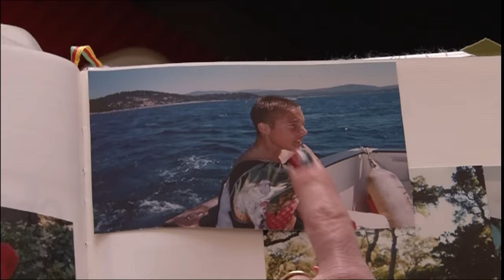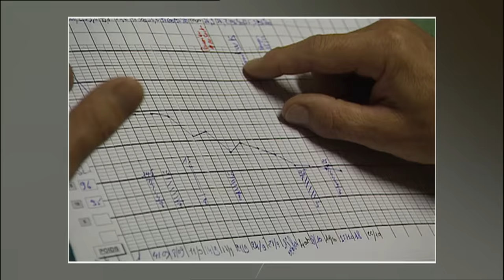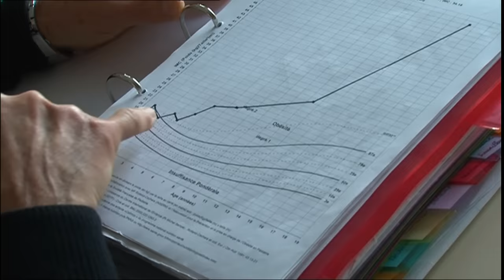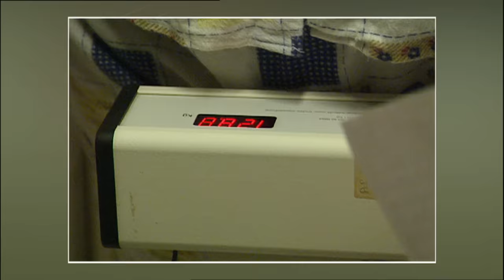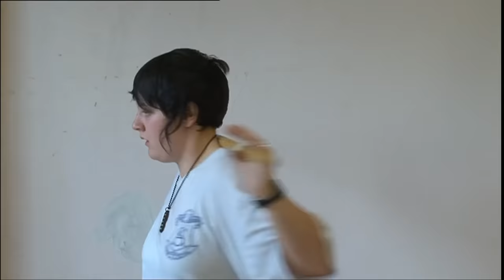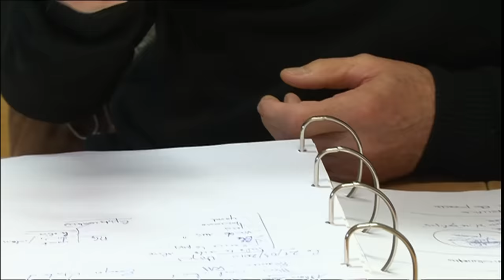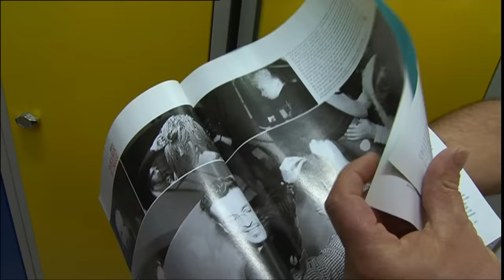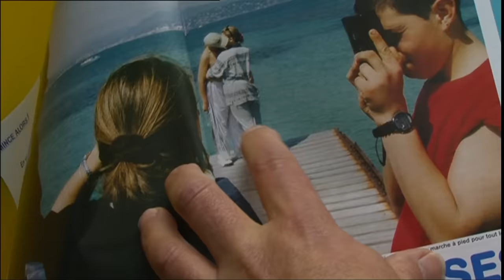J'EN AI MARRE D'ÊTRE GROS : 12 ANS PLUS TARD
Il y a 12 ans, Frédéric, alors adolescent, s'était lancé un défi : perdre cinquante kilos lors d'une cure d'amaigrissement suivie dans un centre pour jeunes obèses à Hyères, dans le Sud de la France. Passé à l'époque sous la barre des 70 kilos, Frédéric a aujourd'hui retrouvé sa silhouette d'obèse, mais il vit heureux, partageant sa vie avec Laetitia, rencontrée il y a douze ans au centre d'amincissement.

Un film de Marie Maurice